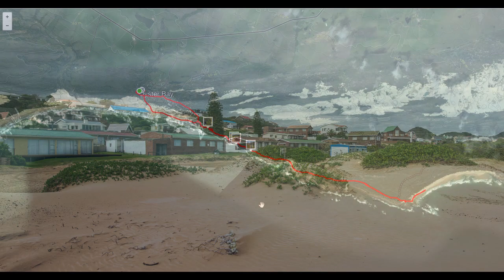Chokka Trail – Coastal hiking trail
Three picturesque fishing villages, a rugged coastline, sand dunes as far as the eye can see, a tidal river, protected fynbos, wetlands and a visit to South Africa’s only privately owned working harbour. These are some of the ingredients that make up the Chokka Trail, a 62km slackpack hiking holiday between Oyster Bay, St Francis Bay and Cape St Francis.

The best possible way to see and experience just how beautiful the greater St Francis is on foot, at your own pace and with overnight accommodation at guest houses and a Resort.  The trail is situated in the Kouga Region, Eastern Province, a mere hour’s drive to the west of Port Elizabeth.